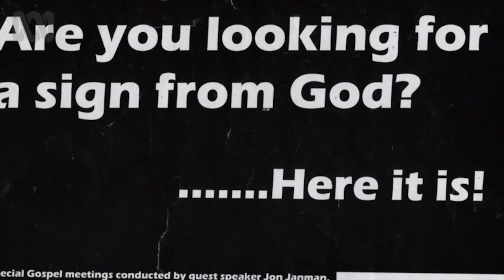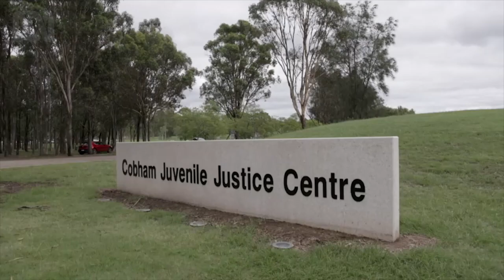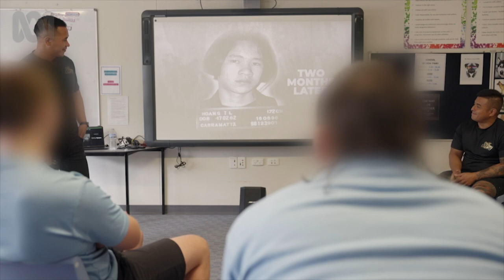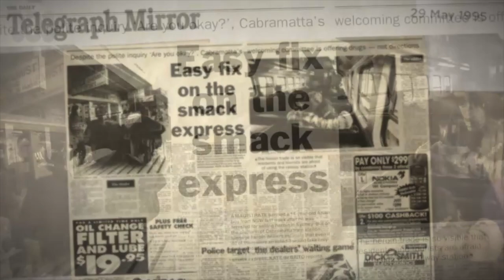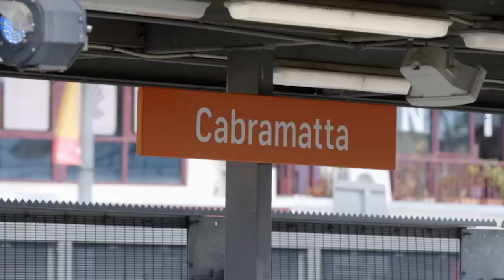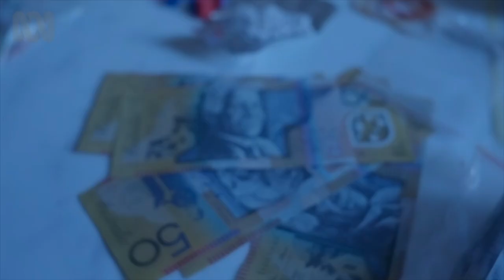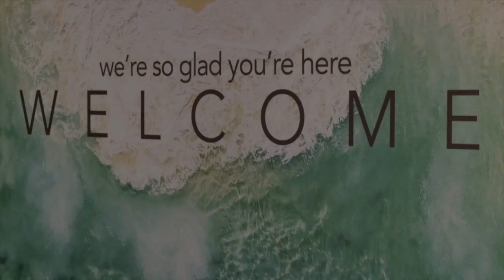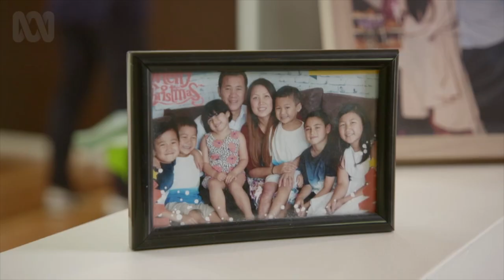Gangster Pastor - Tony Hoang